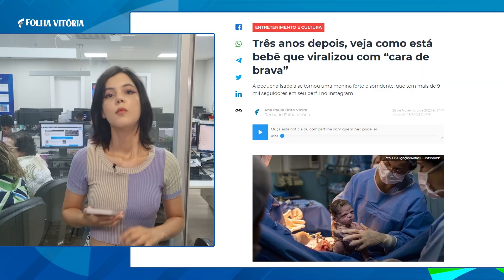Três anos depois, veja como está bebê que viralizou com “cara de brava”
Confira alguns destaques do jornal online Folha Vitória na tarde desta quarta-feira (29), direto da redação integrada.

➡️ Assembleia aprova aumento de idade para entrar na Polícia Militar no ES

➡️ Municípios do ES recebem novo alerta amarelo para chuva; veja lista